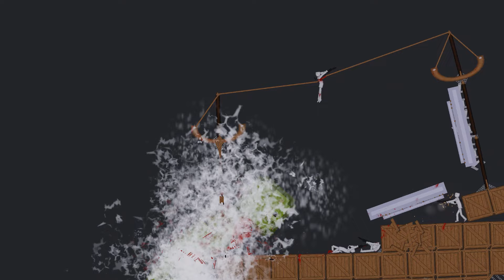Giant Melon Playground Vs People Playground (8)